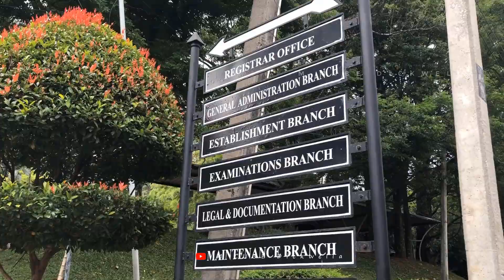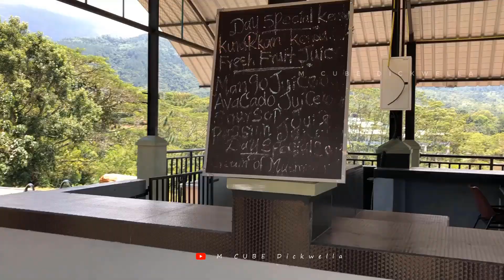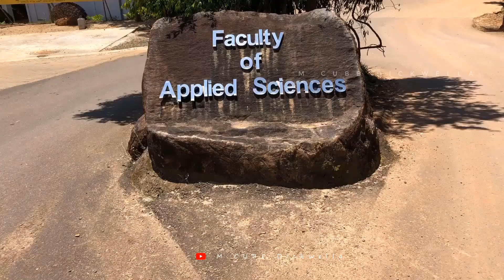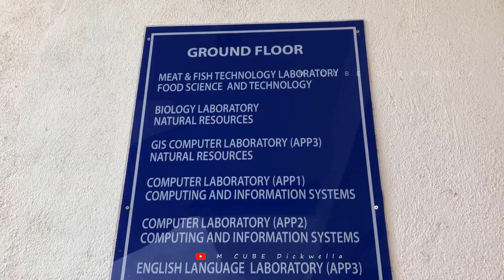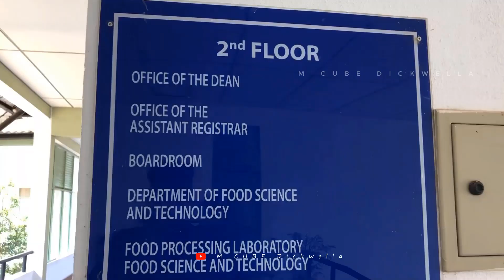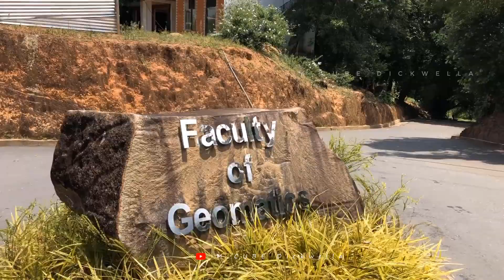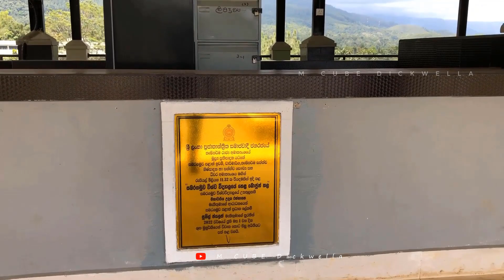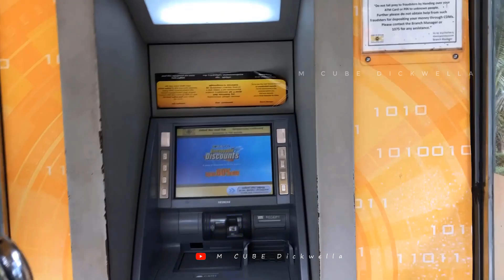SABARAGAMUWA UNIVERSITY OF SRI LANKA | FULL VIDEO | SUSL | FULL VIEW | M CUBE Dickwella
Instragram Page Links:-
M CUBE Dickwella: